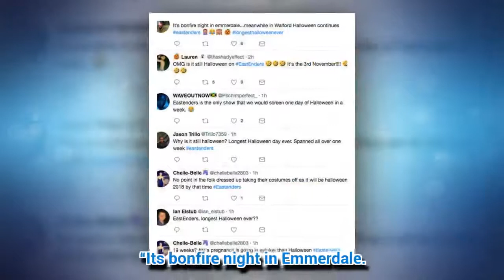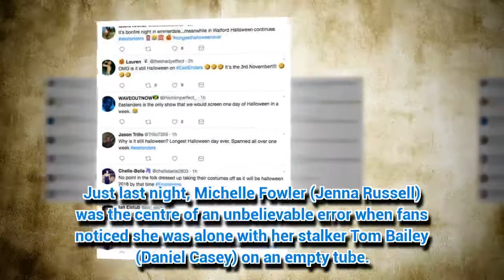EastEnders is stuck a month behind and fans are furious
HALLOWEEN has lasted four days in EastEnders.